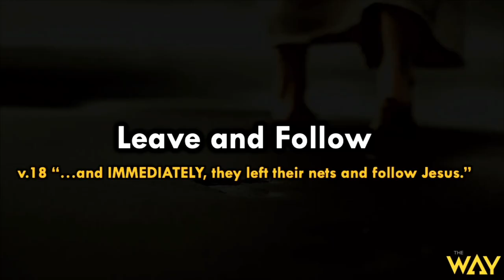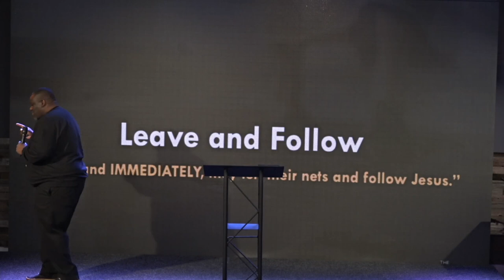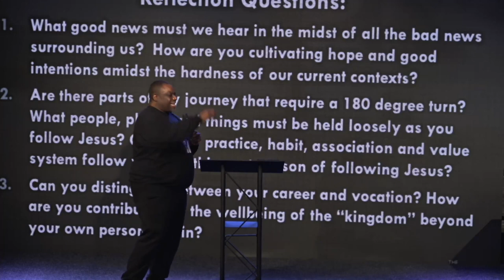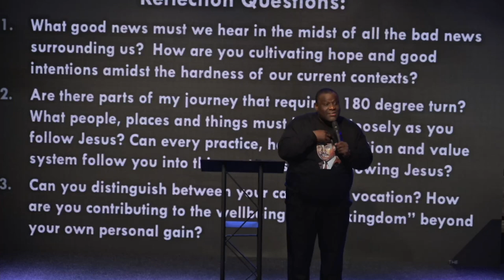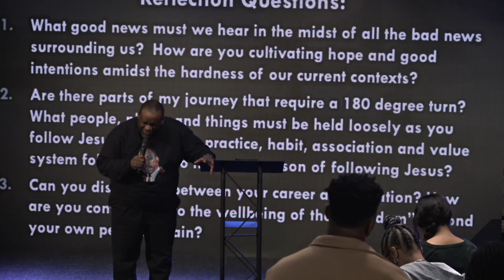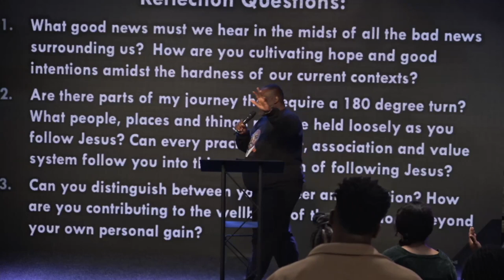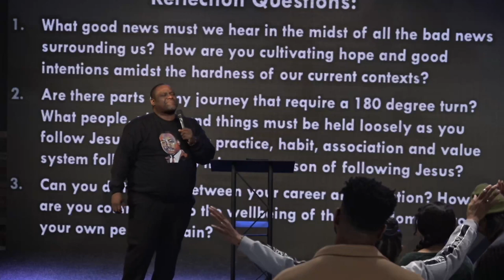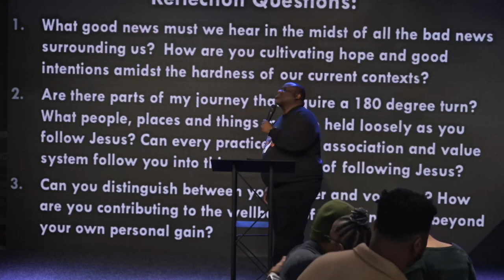Follow The Leader by Pastor Michael McBride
Welcome and thank you for streaming with us. Watch this sermon entitled, "Follow The Leader" by Pastor Michael McBride. Get your bibles, let's watch this great message together.